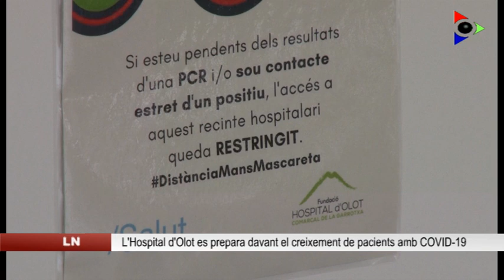L’Hospital d’Olot arriba als 24 ingressos per COVID-19 i prepara una nova unitat amb 32 llits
Amb 24 pacients ingressats amb coronavirus en les darreres hores, l’Hospital d’Olot i Comarcal de la Garrotxa té complerta al 80% la unitat 3 d’hospitalització. Els casos diagnosticats des de l’atenció primària han pujat també en les darreres hores. El centre hospitalari ha de preveure que un percentatge dels nous contagiats requeriran d’ingrés en els propers dies. És per això que s’està reorientant el servei de cirurgia a aquella que no requereixi d’ingrés, reservant espai per a probables futurs pacients amb COVID-19, intentant al mateix temps no descuidar l’atenció assistencial per a d’altres patologies.